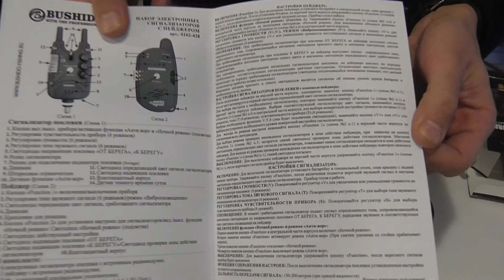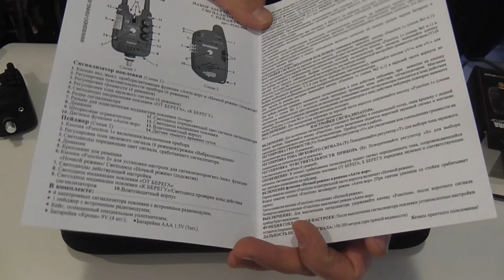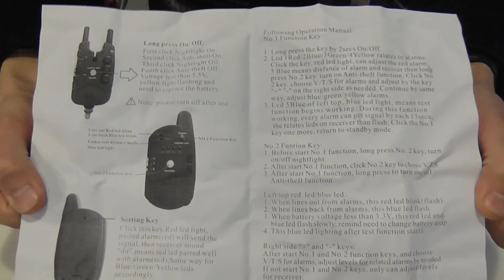Набор сигнализаторов от компании BUSHIDO с системой антивор